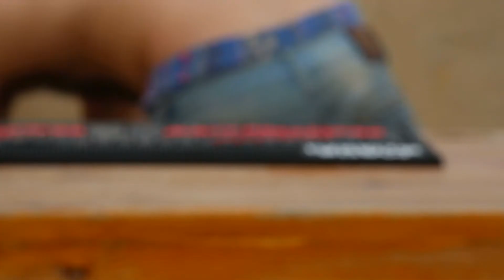Ed Sheeran & Passenger - No Diggity vs. Thrift Shop (Kygo Remix) - israely roof party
מסיבת יום העצמאות - ישכון 38, תל אביב
probably the best party tonight in Tel Aviv
38 yishkon st